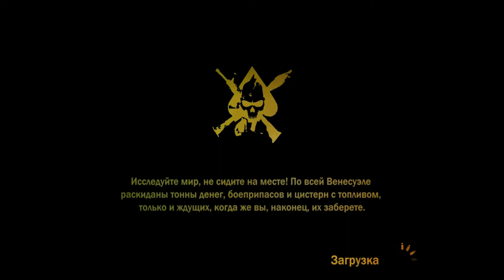Mercenaries 2 World In Flames со второй попытки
Mercenaries 2 World In Flames Start (с англ. — «Наемники 2: Мир В Огне»)
Buhf 2008 года. Посоветовал друг, сижу играю показываю вам!

Прохождение мобильных игр, головоломки, шутеры. А так же ПК игры и стримы!)

Канал с животными мой Spikewe Mercenaries 2 со второй попытки)